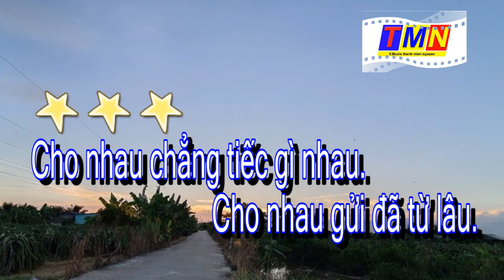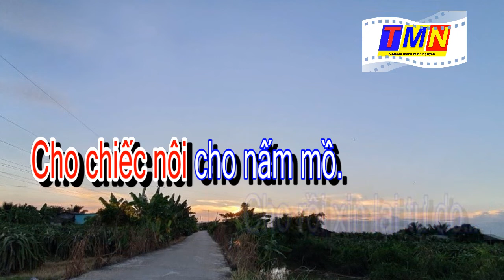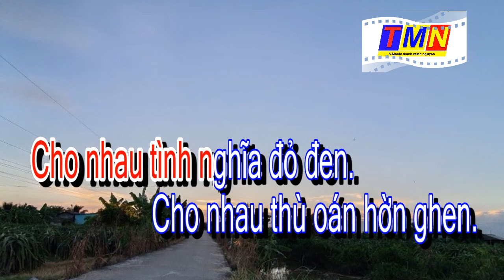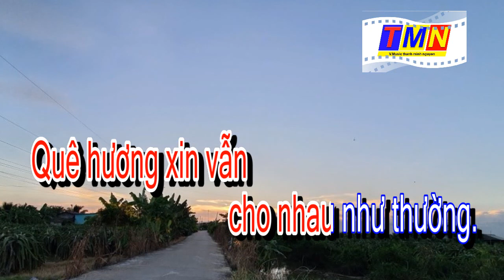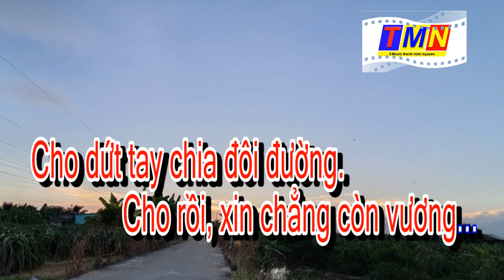[KARAOKE] Cho nhau – SlowRock (Phạm Duy - Pre.75) – Tone Nữ (Am-A)